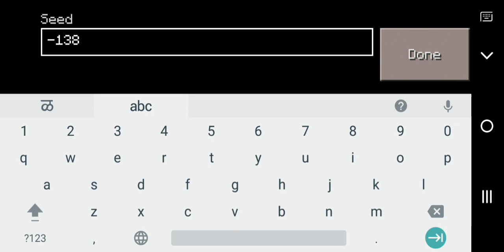Minecraft Best Seed Of 2022 | Best Spawn Ever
Related Search:
Minecraft Best seed of 2022
Minecraft best seed
best minecraft seeds for survival
best minecraft seeds for building
minecraft village seed
Minecraft seeds
Minecraft best spawn ever